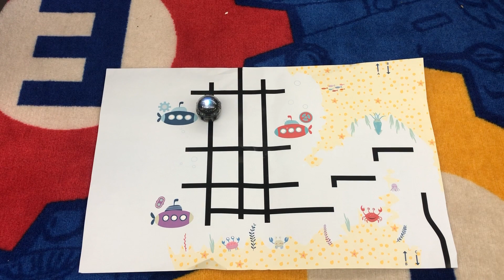Team Sea Sharks Girls Solve IT Quest 2